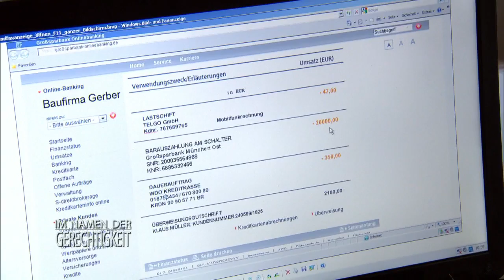AFFÄRE mit dem Chef! Ist das der Grund für das MOBBING? 2/2 | Im Namen der Gerechtigkeit | SAT.1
Bauleiterin Ina Schuster fürchtet um ihre Existenz. Sie wendet sich an Rechtsanwalt Christian Vorländer, denn ihre Arbeit wird sabotiert. Als junge Frau auf dem Bau zwischen lauter harten Männern ist der Geschlechterkampf programmiert.